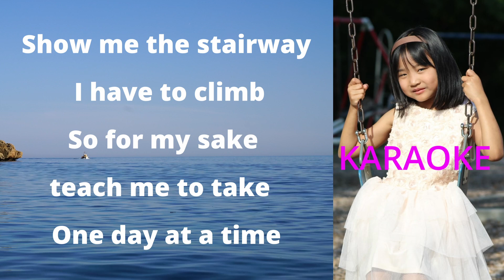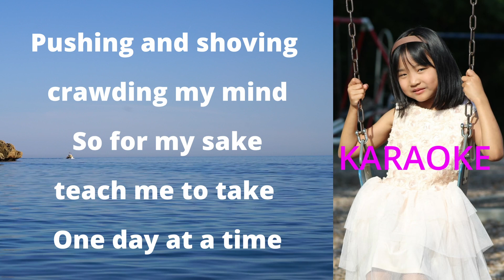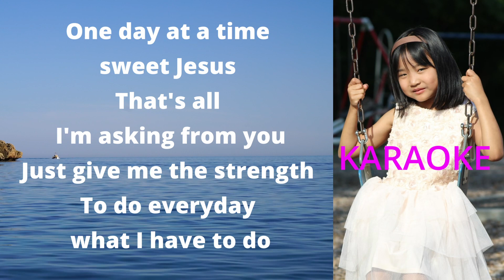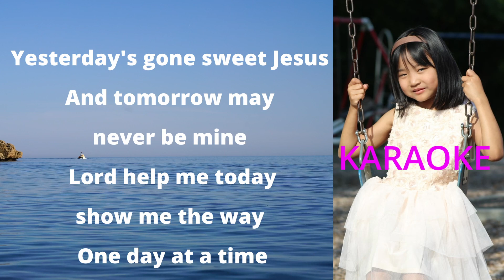One Day At A Time karaoke Deborah Dawt Chin Sung Pthian thla thar 2022 by Htun Kyaw